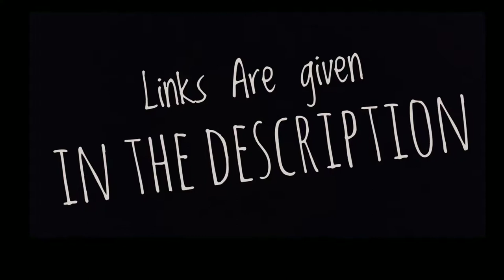5 Best Controller Supported Games for Android 2019 |StateTrooper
Hey Guys
Hope you guys will like my video